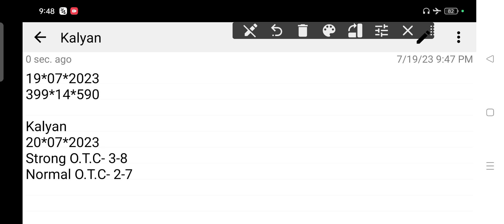𝐊𝐚𝐥𝐲𝐚𝐧 𝐒𝐚𝐭𝐭𝐚 𝐌𝐚𝐭𝐤𝐚 20-7-2023 | 𝐒𝐭𝐫𝐨𝐧𝐠 𝐉𝐨𝐝𝐢 𝐓𝐨𝐝𝐚𝐲 | 𝐊𝐚𝐥𝐲𝐚𝐧 𝐂𝐡𝐚𝐫𝐭 | 𝐊𝐚𝐥𝐲𝐚𝐧 𝐓𝐫𝐢𝐜𝐤 𝐓𝐨𝐝𝐚𝐲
Your Queries-
Kalyan Matka Today
Kalyan Today Single Jodi
Kalyan Matka Single OTC
Loknamapaper today
Kalyan strong close
Kalyan Jodi
Kalyan panna
Ng Satta
Trick All In One
Trick Today